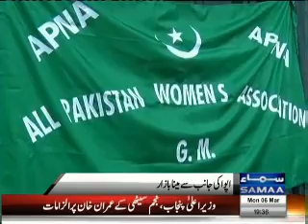Family fun day in Pakistan community centre Manche